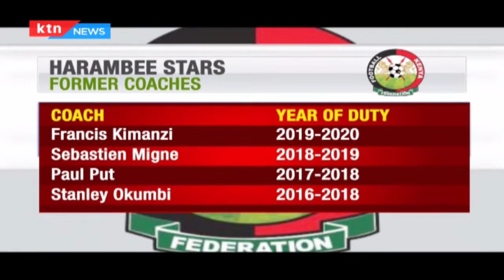Mwendwa on 'Ghost' Mulee's appointment as head coach of Harambee Stars | Scoreline